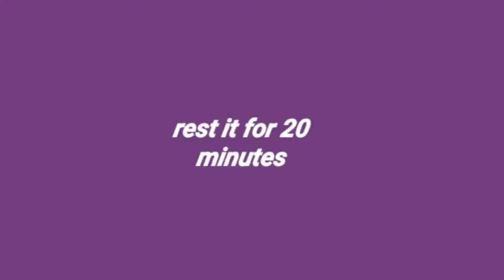Gobi ( cauliflower ) Paratha Recipe